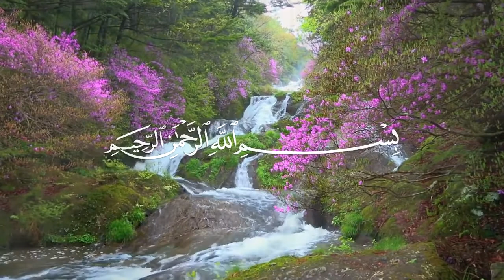Ašere iz Sure Nur (Ajeti: 35 - 38) | Hfz. Sabahudin Jerebicanin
► Podijelite ovaj video sa prijateljima i porodicom :)